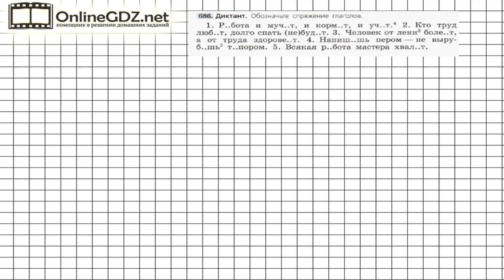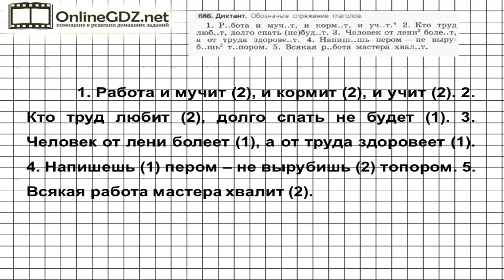Задание № 686 — Русский язык 5 класс (Ладыженская, Тростенцова)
Для решения 686 упражнения следует внимательно прочитать, затем необходимо определить, какие буквы нужно вставить на месте пропусков, списать предложения, обозначить спряжения глаголов. Если вы хотите без ошибок сделать это задание, посмотрите наше видео.